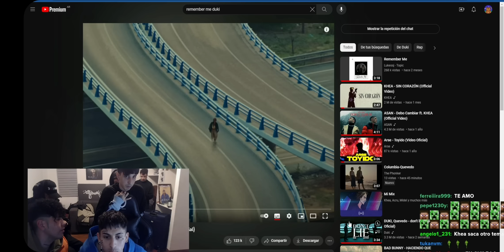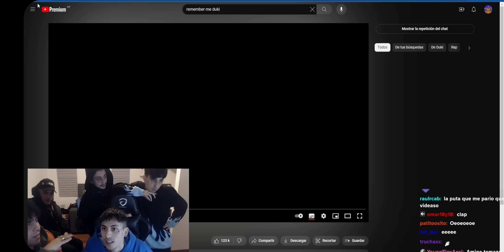Khea, Midel, Arse, Buho y Eich reaccionan a Remember Me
Suban el volumen xd